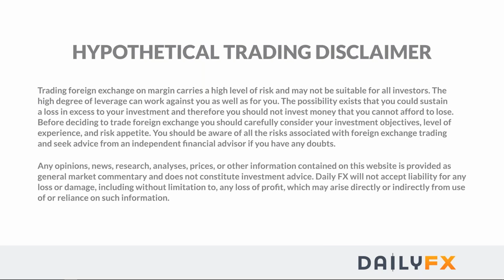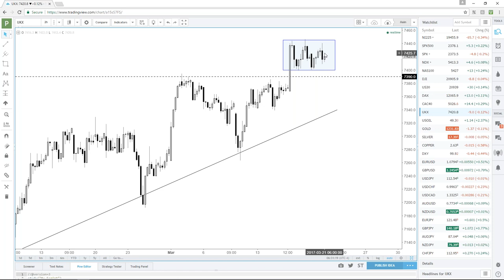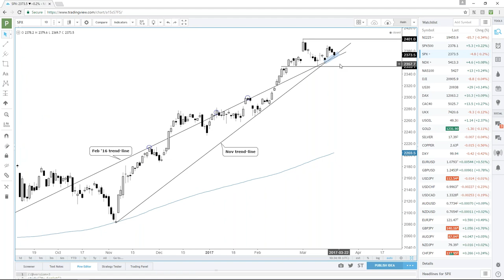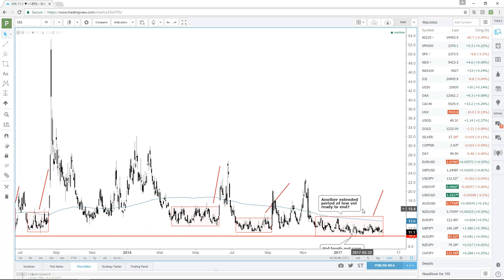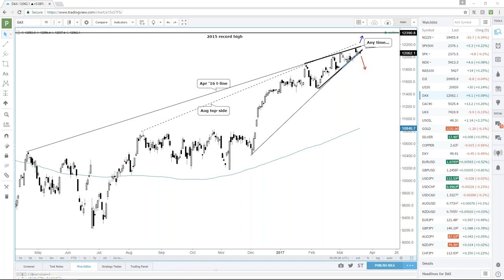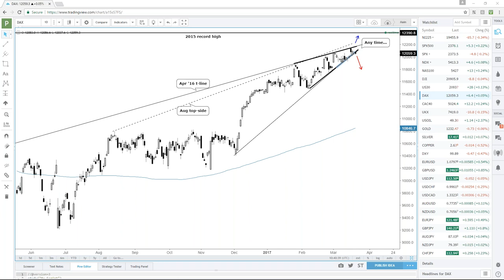Indices & Commodities Outlook: DAX Front and Center, Gold Price Looking Higher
In today's webinar, we took a look the very well-defined technical formation in the DAX, as well as the likelihood of precious metals advancing further. @PaulRobinsonFX